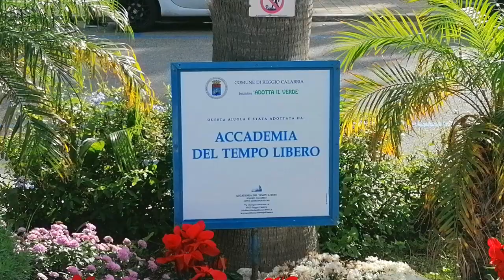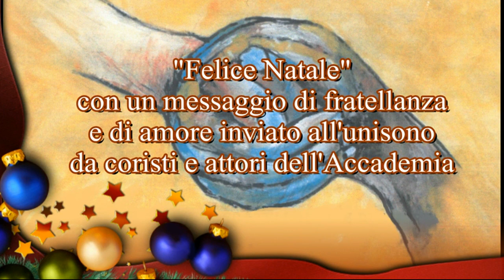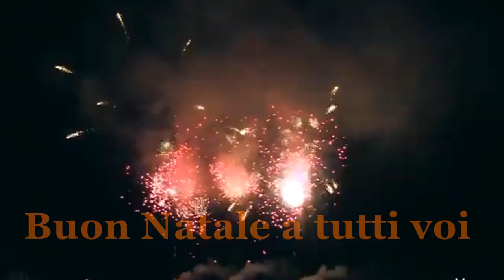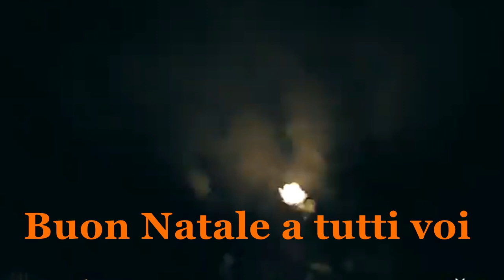ACCADEMIA DEL TEMPO LIBERO DI RC - 18 DICEMBRE 2020 VIDEOMESSAGGIO AUGURALE PER TUTTI I SOCI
Quest'anno, a differenza di tutti gli altri trascorsi bene e in armonia, a causa del corona virus, la nostra Accademia non ha potuto intrattenere i soci e gli amici dentro il bellissimo auditorium "Umberto Zanotti Bianco" arredato e addobbato con presepi e simboli natalizi, coi rituali spettacoli nel particolare clima della natività, che, come sapete, si concludevano con baci e abbracci e i rituali auguri per il vicinissimo periodo delle festività. Quanto rammarico da parte di ciascuno di noi, quanta tristezza, relegati in casa senza alcun rapporto sociale. Siamo praticamente spenti nell'animo senza poter fare nulla che ci possa risollevare da questo vero letargo. Allora cosa si fa ? Ci consoliamo con questo filmato proposto e voluto dalla nostra presidente Silvana Velonà che, in esso, interviene con un delicato discorso augurale; commoventi parole che toccano i il suo e i nostri cuori. Con la collaborazione di alcuni amici e soci, il sottoscritto ha realizzato e messo in atto questo "volantino colorato" che entrerà nelle abitazioni a squarciare ogni nebbia, come messaggio di speranza anche per il vicinissimo nuovo anno che sia portatore di belle speranze e che ci dia la possibilità di riaprire le porte della nostra sede sociale. Un grazie vada a Silvana per le sue premure e per i suoi buoni auspici, e un grazie raggiunga tutto il direttivo, i soci, i familiari, gli amici e i parenti. BUON  NATALE  E  BUON  ANNO  A  TUTTI  VOI  E  NOI  !!!

Salvatore Marrari  RC 18 dicembre 2020